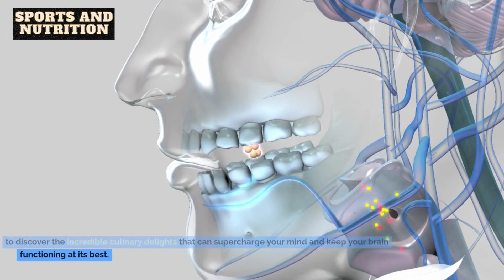Exploring Foods and Drinks that Supercharge Your Mind!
Welcome to our sports and nutrition YouTube channel, your ultimate destination for expert advice, tips, and inspiration to help you achieve peak performance and optimal health.

On this channel, we delve into the world of sports, fitness, and nutrition, providing you with a wide range of content that caters to athletes, fitness enthusiasts, and anyone looking to lead a healthier lifestyle.

Join us as we explore various workout routines, from strength training and cardio workouts to flexibility and functional exercises. Our team of experienced trainers will guide you through proper form, techniques, and modifications to help you maximize your results and minimize the risk of injuries.

But it's not just about the workouts; we understand the vital role that nutrition plays in achieving your fitness goals. Get ready for valuable insights into meal planning, macronutrients, dietary supplements, and delicious, nutritious recipes that fuel your body for optimal performance and recovery.

Our channel also features in-depth interviews with industry experts, athletes, and nutritionists who share their knowledge and experiences, providing you with valuable insights and inspiration along your journey.

Whether you're an athlete looking to enhance your performance, a fitness enthusiast striving for a healthier lifestyle, or simply someone who wants to learn more about sports and nutrition, this channel is designed to empower and educate you on your quest for greatness.

Join our vibrant community of like-minded individuals, share your thoughts, ask questions, and let's embark on this exciting journey together.

Get ready to unlock your potential, transform your body, and elevate your overall well-being. Welcome to our sports and nutrition YouTube channel, where we're dedicated to helping you become the best version of yourself.